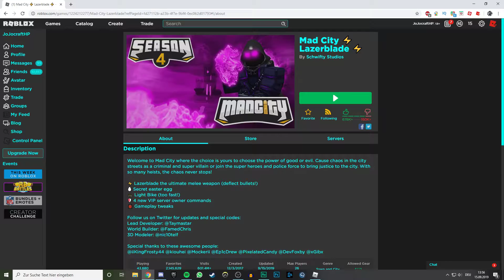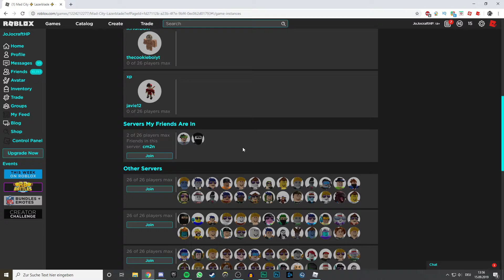Mad City neues Lazerblade Update wie bekommt man es ? | Roblox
Lasst Gerne ein Abo da und lest die Beschreibung 😁

🧥Shirt und 👖Hose im Gruppenshop